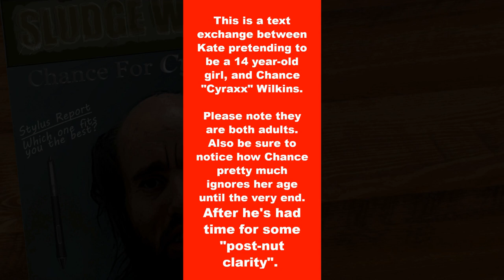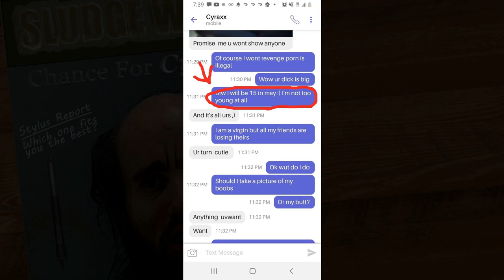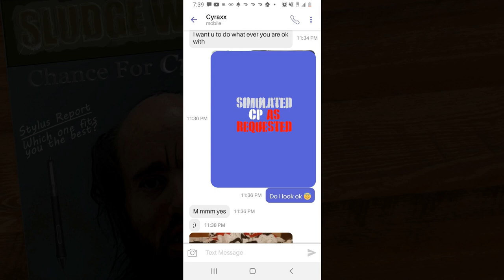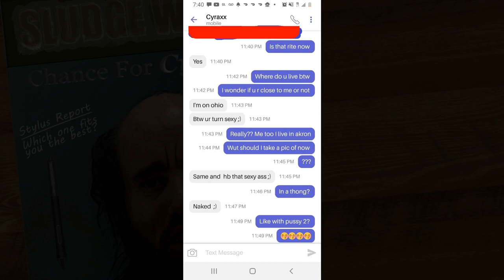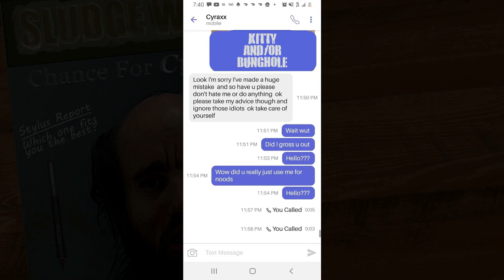Let's Ask For Law Enforcement Help in Stopping Chance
Did a little research and it appears Chance isn't as untouchable as he likes to think he is. Sure Ohio is fine with sickos sending dick picks and receiving child porn, but lots of other states most definitely are NOT. If you want to see him kept away from kids, consider respectfully contacting law enforcement as suggested here. Somewhere there have to be DAs and LE agencies willing to get him off the net before something tragic happens.

Shout out to Kate for the texts.  @CyraxxOfficial

Song: Cello Suite No. 1 in G Major, Prelude
Artist: J.S. Bach
Performer: Cooper Cannell